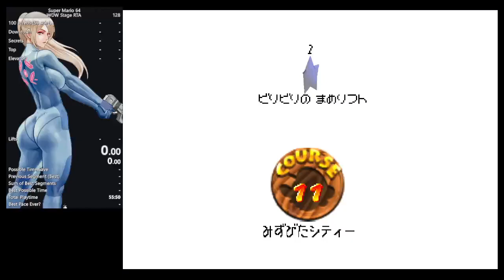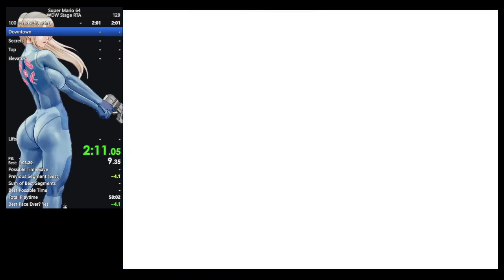WDW Mario Cam Stage RTA 6:15.58